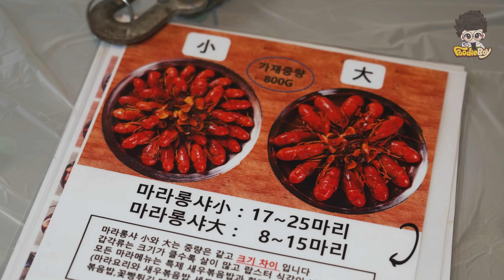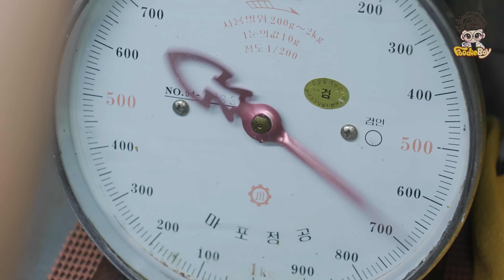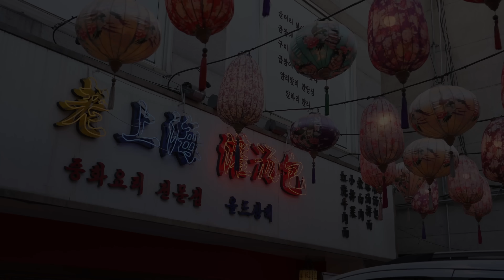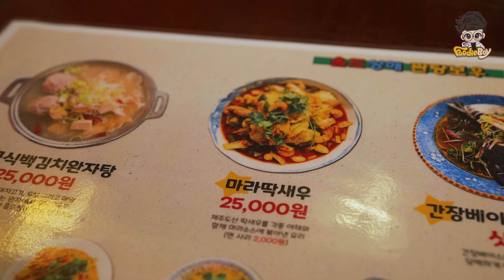Perfect Crispy Fried shrimp - Korean street food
🔎 timeline chapter

00:00 Stir-fried Spicy Crawfish with Fried Rice

07:13 Shrimp with Chili Sauce & Cream Shrimp - Chinese Food in Korea

14:37 Spicy Stir-fried Lobster - Chinese Food in Korea

21:46 Fried King Shrimps - Korean Street Food

26:37 Fried Shrimp with Cream Sauce - Korean Street Food

30:06 Shrimp Balls - Taiwan Street Food

35:05 Fried Shrimp with Cream Sauce - Korean Street Food

38:03 Shrimp with Lemon Cream Sauce - Korean Street Food